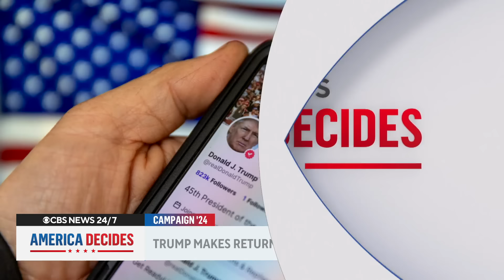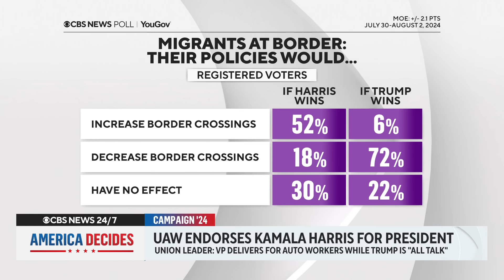Trump, Musk hit with labor charges, threats to 2024 election certification, more | America Decides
Walz goes solo to court union members; What to know about Rep. Ilhan Omar's primary challenge